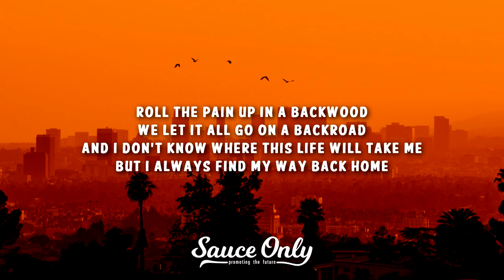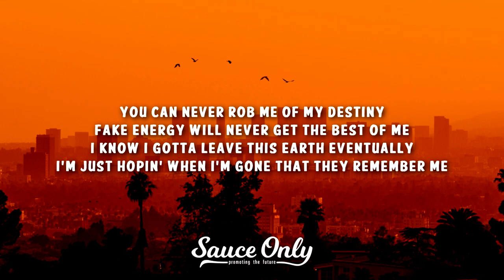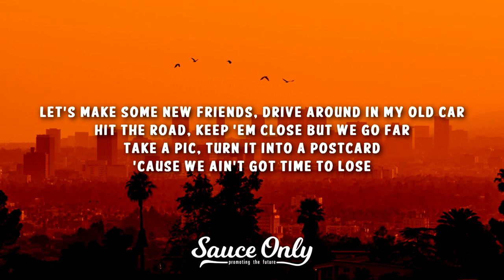AMAG - Friend's Couch (Lyrics)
» Lyrics for "Friends Couch" by AMAG:

I woke up on my,
Friend’s couch, I’m still high from last night
Missed calls from you, we had a bad fight
We were going back and forth like a half-pipe
Said you left, ‘cause you knew I wouldn’t act right
Fast life, ain’t no slowing it down
I wanna make a hundred racks, just to throw it around
I want the, paparazzi just to know I’m in town
I wanna bring a story with me to that hole in the ground
Yeah, my girl is sayin’ I should open up
But I don’t want you rubbin’ dirt inside a open cut
I got some friends that aren’t here, and that’ll choke me up
I got some friends that still are, and they’ll smoke me up
Yeah, roll the pain up in a backwood
We let it all go on a backroad
And I don’t know where this life will take me
But I always find my way back home

And I fall down, just to get up
But sometimes I feel like I’m stuck
Yeah I know that lately it’s tough
But when all’s said and done, I’ll say I did it all

Let's hop up in the whip, go and do us the dash
Let's, live it up like this moment will last, yeah
Take the bullshit, put it all in the past
'Cause, I'm having fun with you

Let's make some new friends, drive around in my old car
Hit the road, keep 'em close but we go far
Take a pic, turn it into a postcard
'Cause we ain't got time to lose

Friend's couch, I'm still drunk from last night
Wait, oh that's a story for another day
The way I'm livin', yeah there's gotta be another way
This chapter's over, but there's gotta be another page

So we let the story unfold
Yeah we had some bad times, but we lettin' 'em go
Collected scars and we lettin' 'em show
But if they ever try to stop me, I'm just lettin' 'em know

You can never rob me of my destiny
Fake energy will never get the best of me
I know I gotta leave this earth eventually
I'm just hopin' when I'm gone, that they remember me